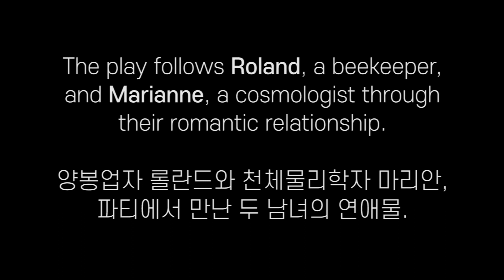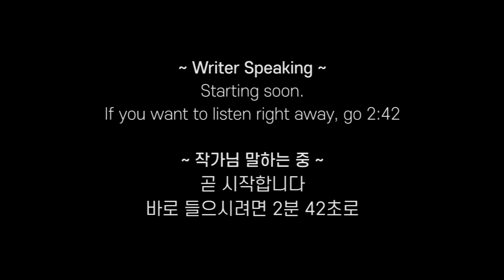[ASMR] 귀로 듣는 조지 맥케이, 낭독연극 「별무리」 George MacKay Reading Performance 「Constellations」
며칠 전, 조지가 BBC 라디오에서 흥미로운 활동을 했습니다.
바로 닉 페인의 희곡 「별무리」를 낭독으로 연기한 것인데요.
월요일 새벽을 지새며 생방으로 들었었는데 너무 좋아서 같이 공유하고자 영상을 올립니다.

원작 『별무리』는 한국에도 번역도서로 나와 있습니다.
책을 읽은 뒤 들으면 훠어어얼씬 더 재밌으니 꼭 추천해요!🥰

A few days ago, George MacKay had an interesting activity on BBC Radio.
He performed Nick Payne's play, 「Constellations」 with voice.
I listened to it live all night on Monday, and I upload a video to share it with you.
It was early Monday in Korea, but I listened to it live. (I was screwed that day😂)

The original 「Constellations」 is also available as a book.
It will be more fun to read a book in advance.
Thanks! :)

Thumbnail photo source by Andy Holmes on Unsplash